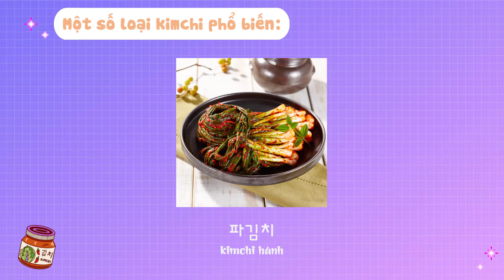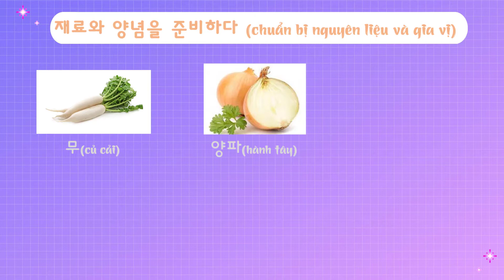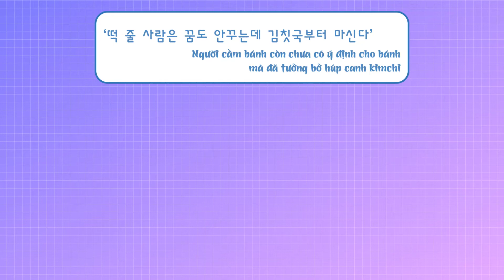[TIẾNG HÀN TÔI YÊU MỖI NGÀY mùa 3] - TẬP 4: Kimchi - 김치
💥 TIẾNG HÀN TÔI YÊU MỖI NGÀY mùa 3 : HỌC TIẾNG HÀN QUA VĂN HÓA TRUYỀN THỐNG HÀN QUỐC 💥

💖 Bạn đang học tiếng Hàn? Bạn đã bao giờ tìm hiểu về văn hóa truyền thống Hàn Quốc chưa?
🎯 Bạn nghĩ sao nếu vừa học tiếng Hàn vừa tìm hiểu những câu chuyện thú vị xoay quanh các chủ đề về văn hóa truyền thống Hàn Quốc?

🤩 Hãy cùng chuyên mục TIẾNG HÀN TÔI YÊU MÙA 3 khám phá thêm những nét đẹp trong văn hóa truyền thống Hàn Quốc cùng 2 giảng viên:
💁‍♀️ Cô Đỗ Phương Thùy, Tiến sĩ - Giảng viên Khoa NN & VH Hàn Quốc, Trường Đại học Ngoại ngữ, Đại học Quốc gia Hà Nội
💁‍♀️ Cô Lê Hải Yến, Thạc sĩ - Giảng viên Khoa NN & VH Hàn Quốc, Trường Đại học Ngoại ngữ, Đại học Quốc gia Hà Nội.
🔖 Tập 4: Kimchi - 김치
[Kịch bản: cô Trần Thị Thu Phượng, NCS.Thạc sĩ - Giảng viên Khoa NN & VH Hàn Quốc, Trường Đại học Ngoại ngữ, Đại học Quốc gia Hà Nội]

❤️ Mời các bạn cùng theo dõi và ủng hộ chuyên mục Tiếng Hàn tôi yêu mỗi ngày vào thứ  3 và thứ 6 hàng tuần trên facebook và youtube của Trung tâm Văn hóa Hàn Quốc .
🎎 TIẾNG HÀN TÔI YÊU MỖI NGÀY mùa 1 & 2 trên trang facebook, youtube của Trung tâm Văn hóa Hàn Quốc tại Việt Nam